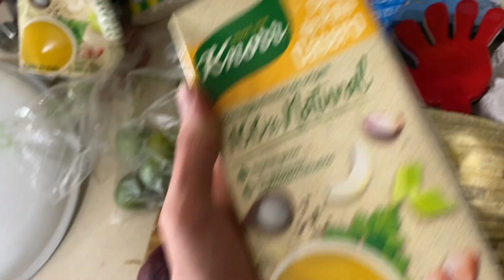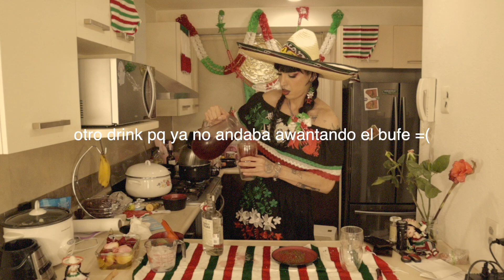COCINANDO MOLE ROSA 🌸 Y COCTEL CON GUSANOS 🐛 =)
STREAM BELLAKOSA

★~Mi canal de música Ｏ(≧▽≦)Ｏ